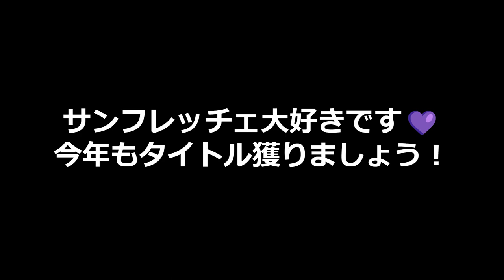森島司選手チャント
もりしのチャントをピアノで弾いてみました。

①今歌われているメロディ
ド→シの移動が、どうしても暗く聴こえてしまうのが難しいところですね。
最初のも～りしまつかさ～～はド→シ→ラ→シと弾いています。
ドとシは半音の関係で、これはどうしても暗く聴こえてしまいます。
(ピアノだと間に黒い鍵盤をはさまない音なんです)
これはもうピアノというか音階の成り立ちのせいと言えるんじゃないでしょうか。

②少し明るく転調したもの
なので、メロディを半音で移動しない高さに移動させてみました。伴奏は変えてませんが、だいぶ明るくなった気がします。

③私が歌いやすいと思ったメロディ
私はフレーズは気づかないレベルで変化していくのが、美しさを損なわず、そして耳にも馴染みやすいんじゃないかと思っています。
ですので最初と最後の「もりしまつかさ～」の音の流れを近づけてみました。
これなら繰り返して歌う時も口馴染みがよいかと思います。

今年もタイトルを獲れるように、全力で応援します！